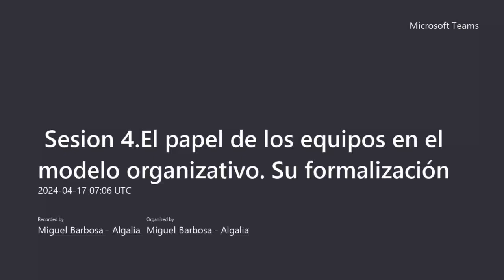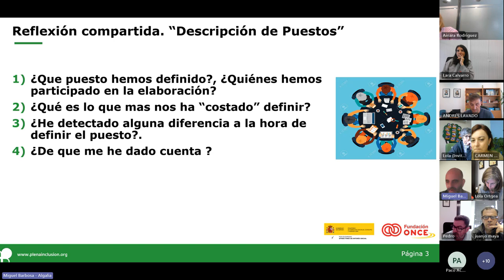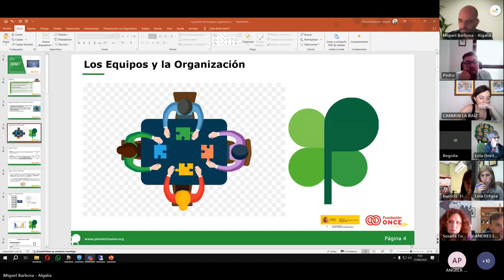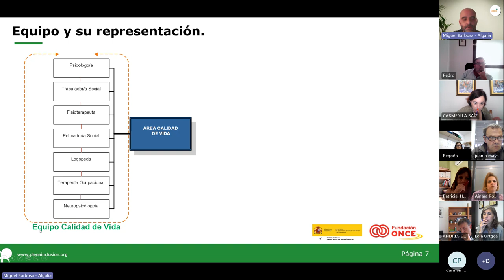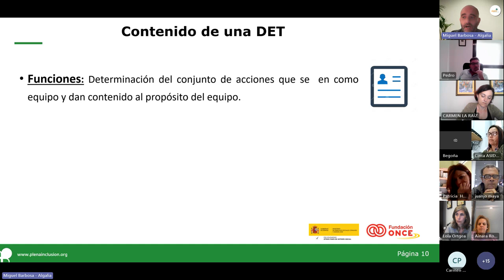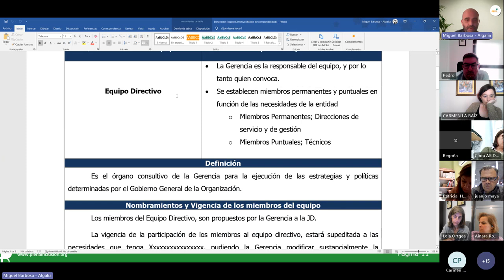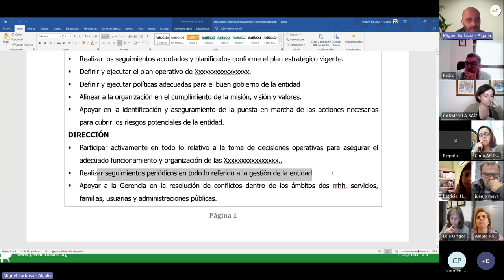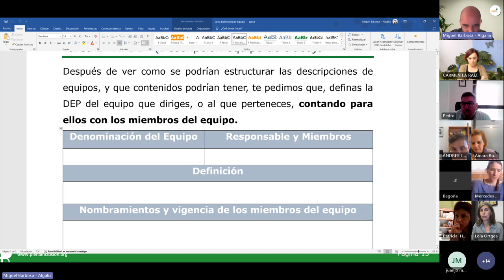Curso Dirección y Gestión de Personas_Sesión 4_Fortalecimiento| Plena inclusión